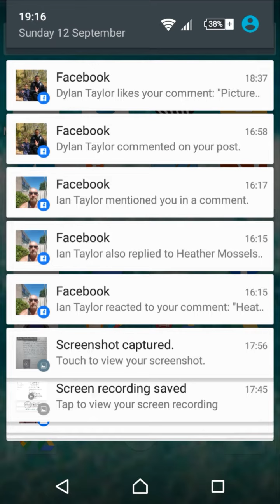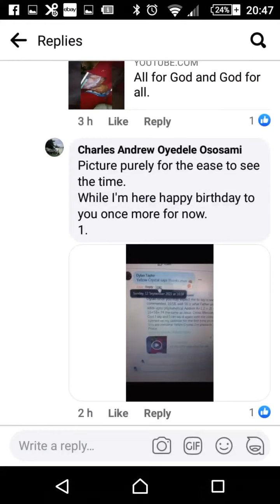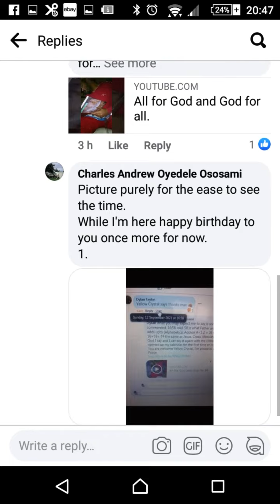Yellow Crystal Human clear divine work.